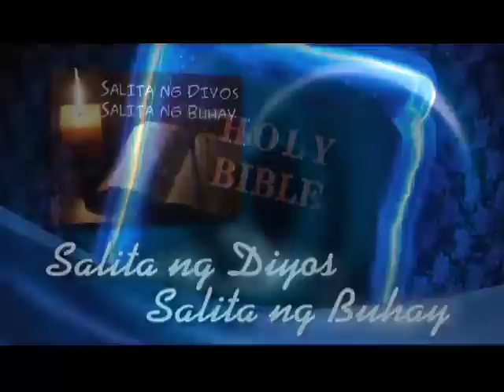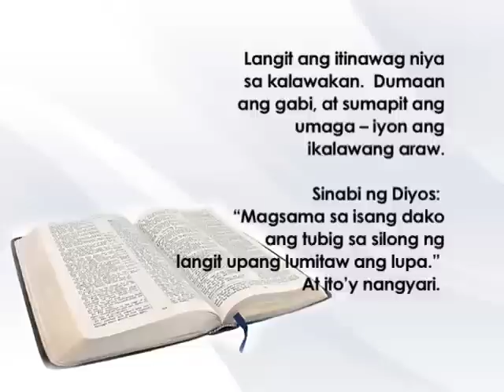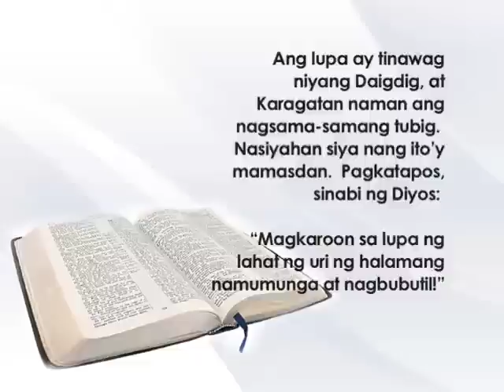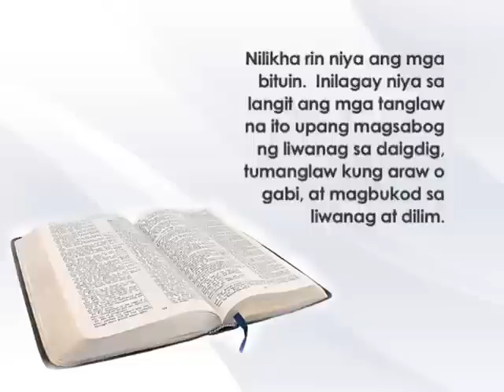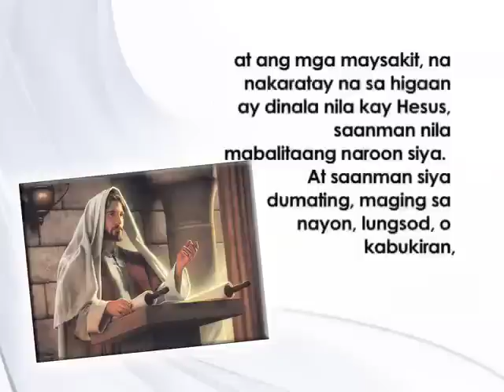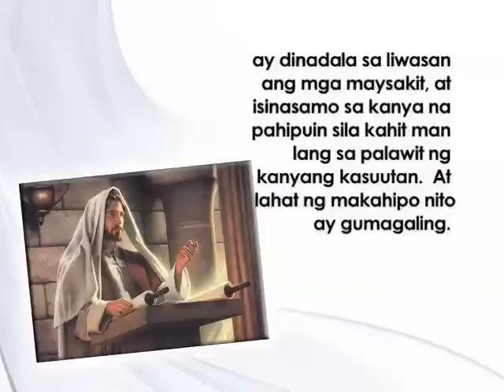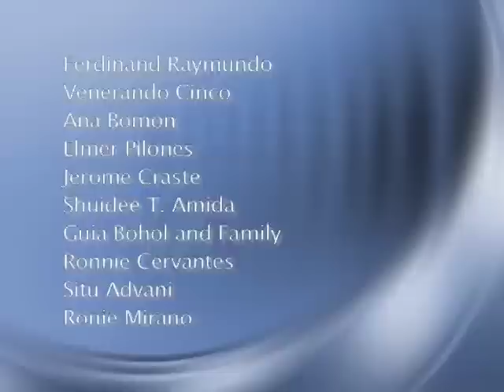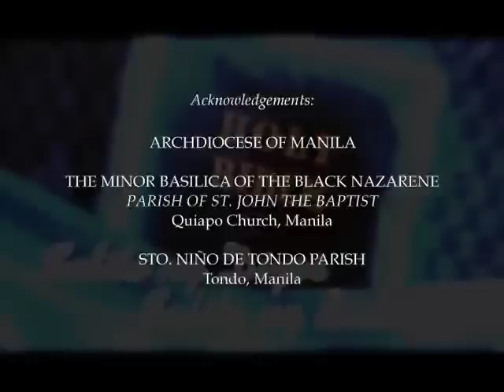Salita ng Diyos, Salita ng Buhay (11 February 2013) @ TV Maria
FOR: February 11, 2013 (Monday)
PRIEST: Fr. Lino Nicasio, SVD